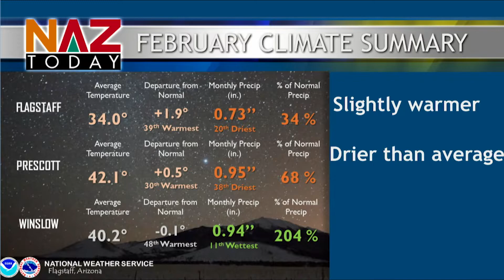Flagstaff Weather - March 4, 2020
We’ve seen a lack of precipitation throughout northern Arizona, but we aren’t as dry as we have been in recent months. As temperatures begin to warm up, Flagstaff remains abnormally dry. This doesn’t mean we won’t see any precipitation, though.

Over the next few days, we will see warm and mild temperatures across the state. Today, we saw temperatures in the mid 50s, and tomorrow we will go up to 60 degrees as the warming trend continues. However, Sunay will see a 30% chance of rain and snow showers as temperatures dip down a bit. Just as quickly as it comes, though, the precipitation will disappear as the state warms back up on Monday.